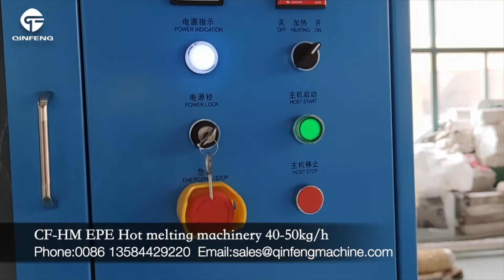CF HM100 EPE hot melting machinery